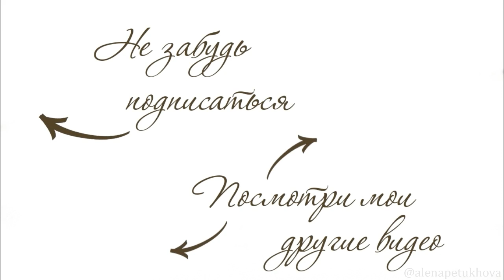СТИЛЬНО ИЛИ УСТАРЕЛО? КАК НЕ ОШИБИТЬСЯ С ВЫБОРОМ ДЖИНСОВ, БРЮК, ДЖИНСОВКИ, ТУФЕЛЬ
ВЕЩИ ИЗ ВИДЕО:
ДЖИНСОВКИ
ZARA:

ДЖИНСЫ:
ZARA:

ПРОДОЛЖЕНИЕ В ПЕРВОМ КОММЕНТАРИИ!